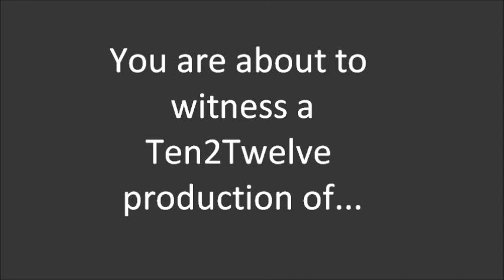Teechers - Aylesford School BTEC Drama Group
Ten2Twelve Theatre Company Presents - Teechers!
Aylesford School - 9th & 10th May - 4pm